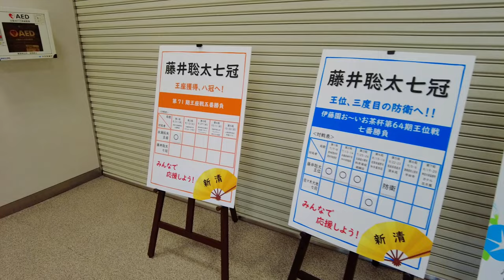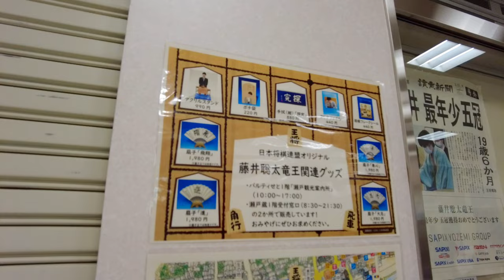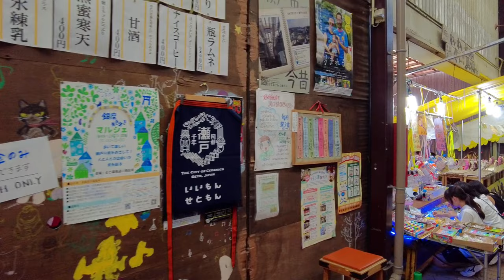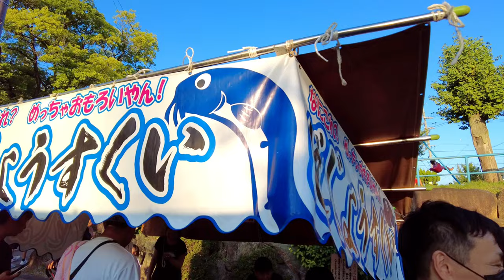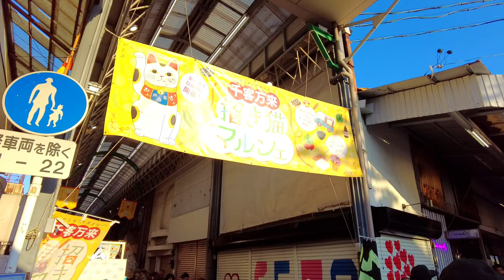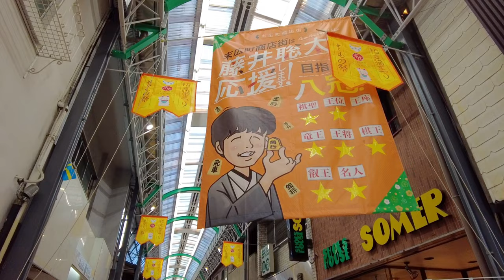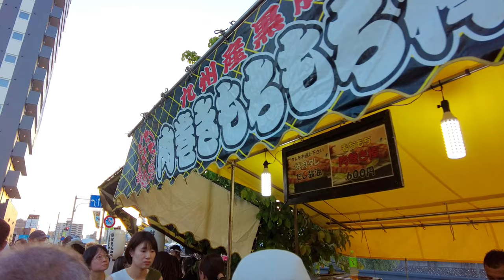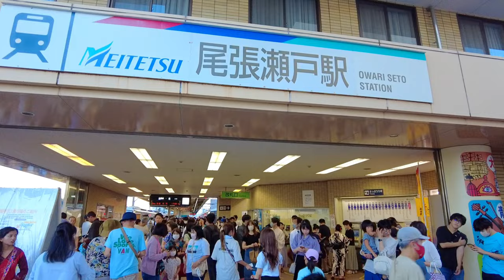愛知 | せともの祭に行ってみた | 藤井聡太棋士の故郷 瀬戸市を歩く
愛知県瀬戸市で、焼き物がお値打ち価格で販売される「せともの祭」が始まったので、行って来ました。

この、「せともの祭」は全国から多く人が訪れる日本最大級の陶磁器イベントで、今年で92回目です。メイン会場となる瀬戸川沿いには約150社が出店し、食器や置き物などが市場価格の3割から5割引きで販売されておりました。

また、メイン会場だけでなく、近隣の商店街に屋台なども多数でており、まさに老若男女問わずもの凄い人が来ていました。今年の「せともの祭」は9/9～10の2日間の開催で、なんと約34万人の人出を見込んでいるということです。
ちなみに9/9の初日の人出はなんと19万人でした。

瀬戸市は将棋界の若きスター、藤井聡太竜王の出身地でもあります。
瀬戸信用金庫の藤井聡太特別展示コーナーも開放されておりました。
ぜひ、イベントの雰囲気を感じてもらえたら、と思います。

■チャプター
0:00 名鉄瀬戸線 尾張瀬戸駅
5:17 瀬戸信用金庫(特別展示 藤井聡太竜王への軌跡)
13:53 せと銀座通り商店街
20:06 宮前地下街
24:26 深川神社
30:05 歩道橋から眺める瀬戸の街並み
32:13 せと末広町商店街
39:21 瀬戸蔵ミュージアム
44:13 花火を待つ人たち
47:06 尾張瀬戸駅まで帰る

■アクセス
名鉄 尾張瀬戸駅

■「せともの祭」関連URL
瀬戸商工会議所